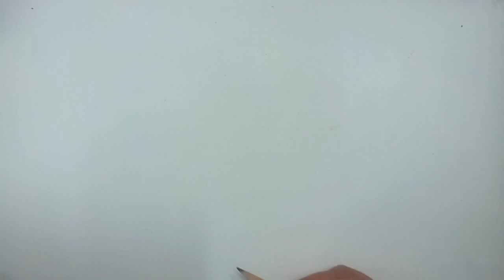투시도법 3점투시 육면체 그리기Drawing three point perspective cube